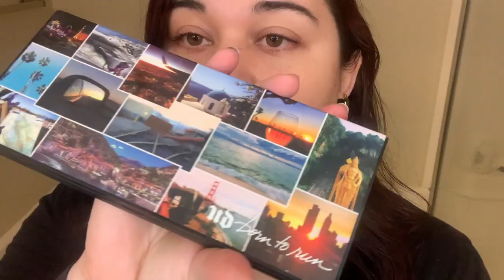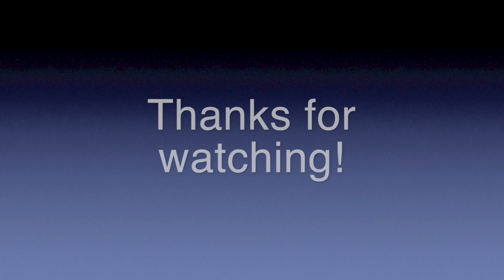Pumpkin Spice Makeup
In this video, I'm sharing a fun Pumpkin Spice makeup look - let me know what your thoughts are in the comments below!

Kjaer Weis Cream Blush in Abundance: - SAVE 10% at Safe & Chic with my code: Story10

// SOCIAL LINKS //

Intro: Peritune Material - Spook
Background: Rockville by Patrick Patrikios